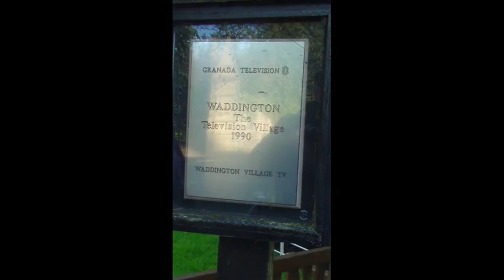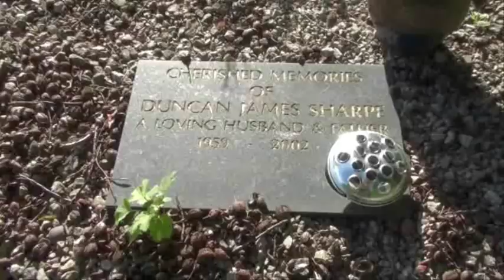Waddington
In 1990 television cameras descended on the area for a Granada TV / Channel 4 documentary, which focused on a unique experiment to see what the effects of multi channel TV would have on the small village of Waddington. The community station Waddington Village Television was also set up specifically for the purpose.